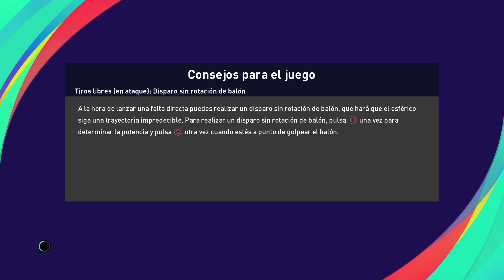eFootball PES 2021 PS4 en PS5! Inter de Milán vs FC Barcelona Fase de Grupo C UEFA Champions League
eFootball PES 2021 PS4 en PS5! Inter de Milán vs FC Barcelona Fase de Grupo C UEFA Champions League -- Watch live